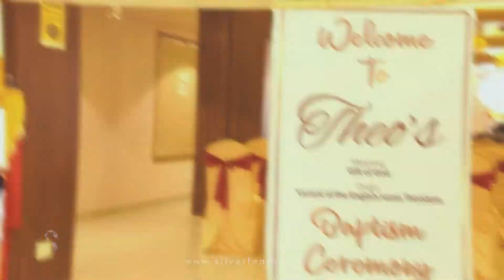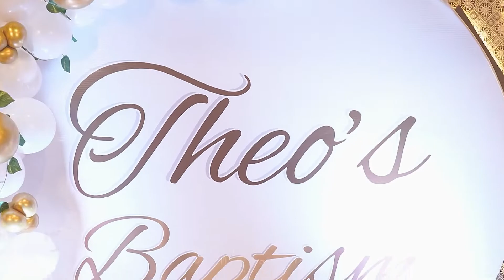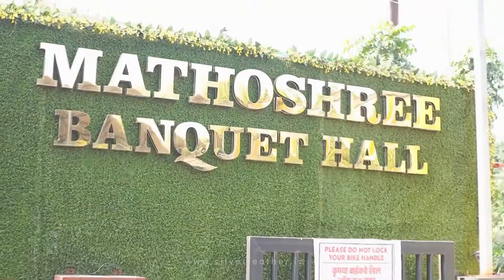Theo | Baptism Ceremony | A Cinematic Highlight | 2021 | Silver Feather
Composition : TEAM SILVER FEATHER